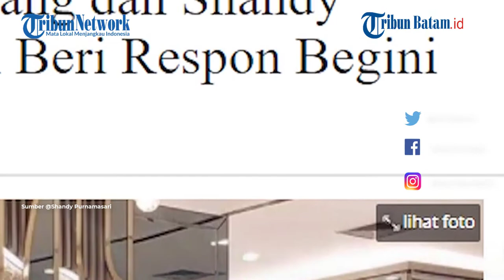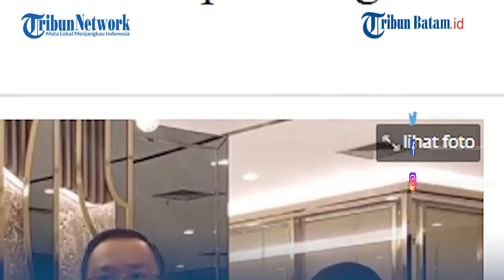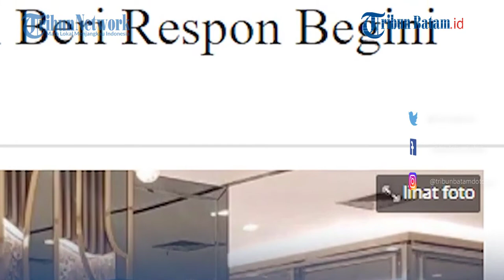Klarifikasi Juragan 99 Pabrik MS Glow di Pasuruan Dituding Bodong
Pengusaha Gilang Widya Pramana bersama dengan istrinya, Shandy Purnamasari, memberikan penjelasan ihwal isu pabrik kosmetik MS Glow di Pasuruan, Jawa Timur, bodong.

Pria yang akrab disapa Juragan 99 itu menerangkan, pabrik tersebut bukanlah pabrik MS Glow.

Bangunan tersebut adalah milik perusahaan pengemasan yang memang sedang menjalin kerjasama dengan MS Glow.

"Saya luruskan bahwa itu (yang beredar) bukan pabrik MS Glow, tapi itu pabrik PT Kosmepack yang bergerak di bidang kemasan," tutur Gilang Widya Pramana di J99 Tower, Pancoran Jakarta Selatan, Selasa (22/3/2022).

"Tanah di situ sudah dari tahun 1998, punya orang sudah jadi bangunan dan kita baru membelinya tahun 2021," ucapnya.

Kabar bahwa pabrik tersebut dianggap bodong karena ada kesalahpahaman soal tanah tersebut.

"Kita bangun untuk jadi sebuah pabrik kemasan, ternyata ada perbedaan sertifikat di BPN dengan sertifikat yang dikeluarkan pemerintah," tutur Juragan 99.

"Di BPN boleh buat industri, sementara di pemerintah itu masuk lahan hijau," jelasnya.

Shandy Purnamasari selaku owner pun menegaskan bahwa tak ada hubungannya masalah di pabrik tersebut dengan pabrik kosmetik MS Glow.

"Jadi nggak ada hubungannya dengan MS Glow yaa, kemasan MS Glow nggak bermasalah, produknya nggak bermasalah dan itu bukan pabrik MS Glow. Jadi pabrik MS Glow tidak bodong," tegas Shandy Purnamasari.

"Ya karena mungkin saya lagi ramai (diberitakan) jadinya digoreng-goreng, saya tegaskan itu bukan pabrik MS Glow itu hanya pabrik kemasan dan sekarang belum beroperasi," lanjut Gilang.

Seiring dengan masalah yang menyeret beberapa 'Crazy Rich' di Indonesia, banyak pihak yang mulai mencari tahu sumber kekayaan Juragan 99 dan istrinya.

editing W